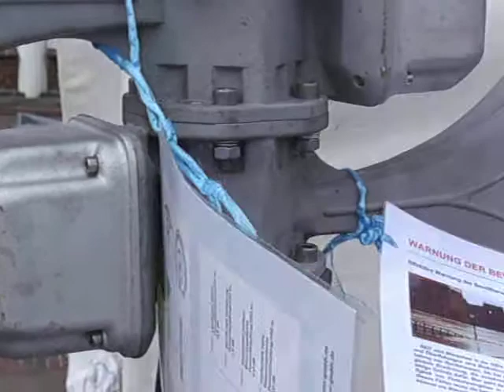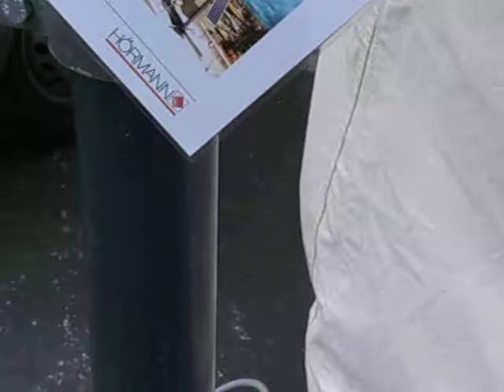Sirene ECN aus der Nähe (Emden)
Ebenfalls konnte man auf dem Katastrophenschutztag in Emden eine elektronische Sirene "ECN" aus der Nähe anschauen.